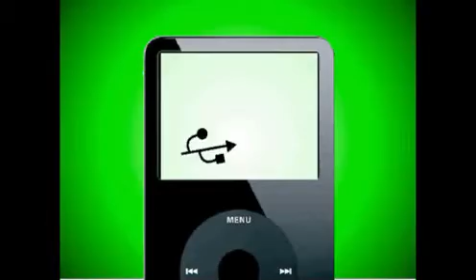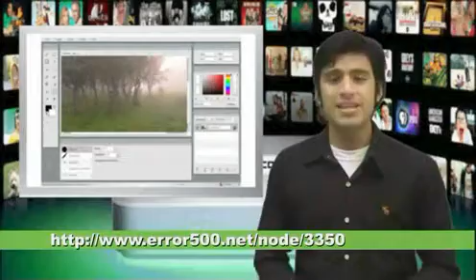tecnología Ep. 14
Entérate: Silla de ruedas que lee la mente, adobe anuncia Photoshop online, Ramaón Salaverría expone en el Perú, Iphone desbloqueado.